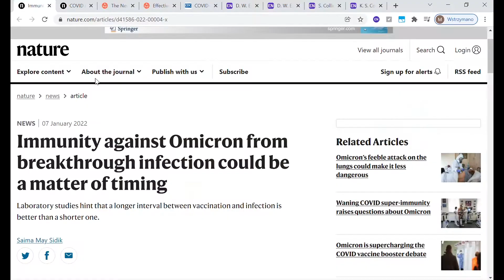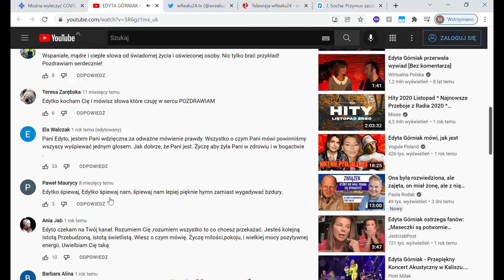Miłosz Majka - film na zaliczenie Akademii Filmu Dokumentalnego UW cz. 1 (2021/22)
Praca do filmu "Kraina miodu"
Odnosi się do pytania: O jakiej osobie NIEPUBLICZNEJ i NIEZNANEJ POWSZECHNIE zrobiłabyś film dokumentalny? Odnieś swój wybór do kontekstu społeczno-polityczno-kulturowego i uzasadnij, dlaczego to bohater(ka) naszych czasów.